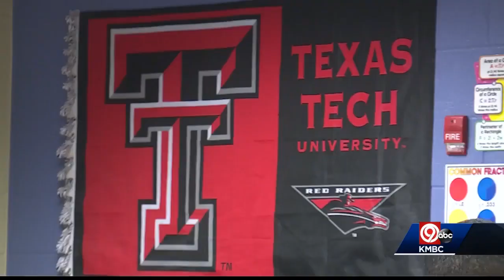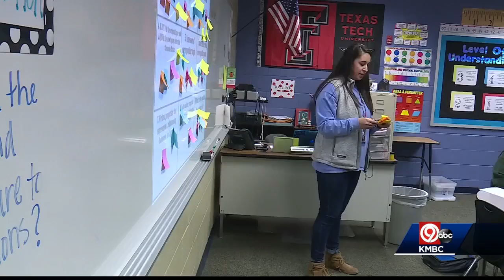With so many snow days, teachers try to keep students on track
Another storm this weekend could mean another snow day in some school districts.